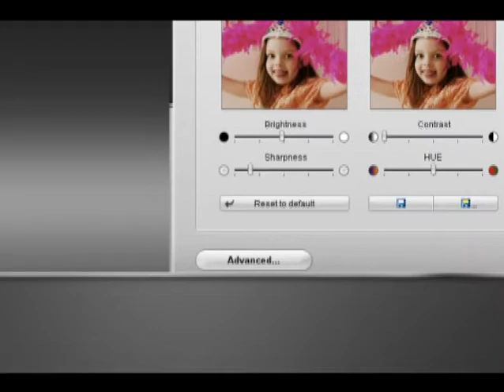Icon7 Cyris™ T600 Valódi 1.3 Megapixeles Webkamera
Csúcsminőségű képfelbontás: Valódi 1.3 Megapixel. SmartTwist™ : Stílusos, kompakt, hordozható és 360°-ban forgatható. Csatlakozást követően azonnal használható (UVC plug-and-play). Csúcsminőségű beépített mikrofon: Kímélje meg magát a bosszantó visszhangtól és háttérzajoktól! Okos arckövető technológia.